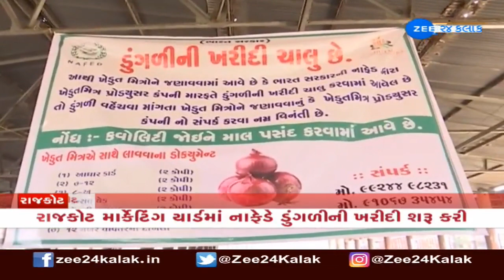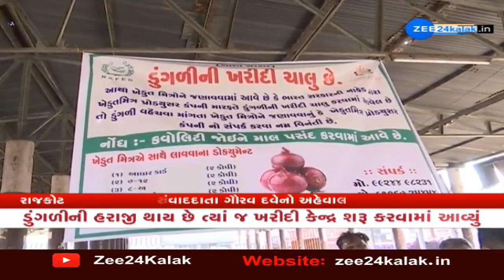Amid nosediving price, NAFED begins to procure onions at MSP at Rajkot marketing yard | Zee News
રાજકોટ માર્કેટિંગ યાર્ડમાં નાફેડે ડુંગળીની ખરીદી શરૂ કરી...

યાર્ડમાં ડુંગળીના પાકની મોટી આવક નોંધાઈ...

7 રૂપિયા અને 92 પૈસામાં 1 કિલો ડુંગળીની ખરીદી...

પૂરાવા લઈને ખેડૂતો નાફેડના કેન્દ્રમાં પહોંચ્યા...

રાજકોટ માર્કેટિંગ યાર્ડમાં અલગ-અલગ બોર્ડ મારવામાં આવ્યા..

ડુંગળીની હરાજી થાય છે ત્યાં જ ખરીદી કેન્દ્ર શરૂ કરવામાં આવ્યું...